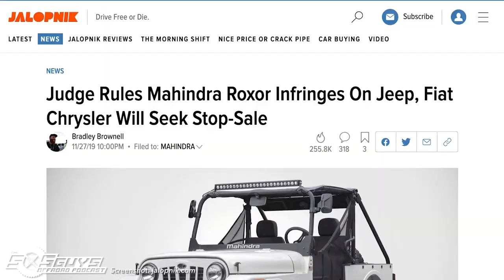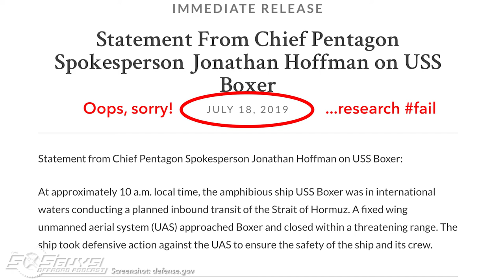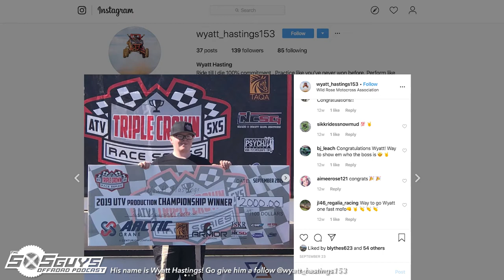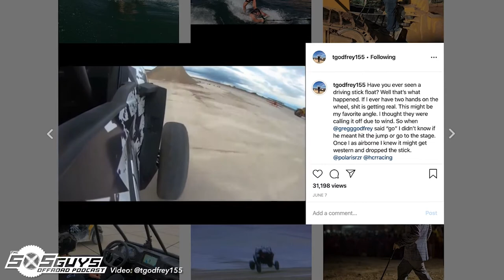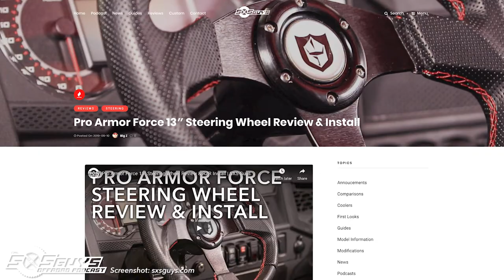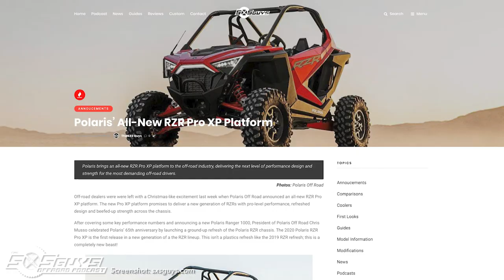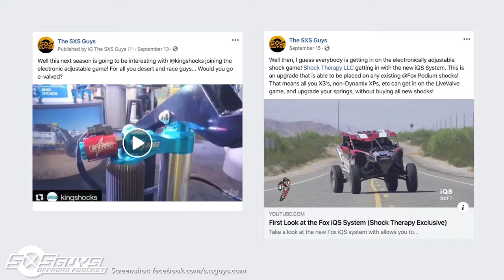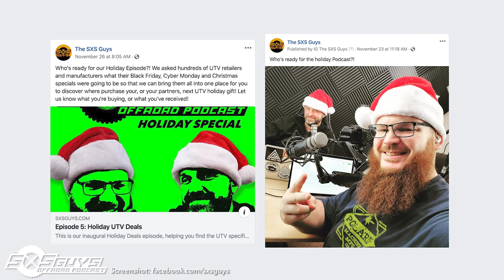Episode 6: 2019 UTV Year in Review | The SXS Guys Offroad Podcast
Grab the popcorn and get ready to chill! This is our inaugural "UTV Year in Review" where we take a look back at 2019, what it brought for the side-by-side industry, our personal experiences, events, rides and more! From January to December, Honda to Segway, this episode has it all!

Rundown:
0:00:00 - Mahindra's Roxor Fails
0:02:48 - Can-Am Patents Rear-Steer
0:07:30 - January - Talon Pricing, Arctic Cat Returns and Polaris Launches Velocity Series
0:17:53 - February - Zzzzzz... Racing and Belt Changes
0:18:55 - March - Big Z Exchanges RZR and One-Handed Light Installs
0:25:53 - April - Polaris Shoots Drones Down, Big Z Tops Snow Mt's and Nikola Launches EUTVs
0:40:45 - May - MX Parks, East Coast vs. West Coast and World Records
0:56:27 - June - Everything Can Change, Live Valve Talons & 195hp UTVs
1:21:29 - July - Trail Rides, Reviews and Multiple New Polaris Model UTVs
1:31:28 - August - BDR Runs /w Special Guest!
1:52:18 - September - Shows, New Live Valve Contenders and Another New Polaris Model UTV
2:03:20 - October - Events, Podcasts and Kawasaki Stepping Up
2:09:15 - November - SEMA, Hybrid UTVs and New Garage
2:18:23 - December - Holiday Guides
2:18:49 - Final Thought - The Normalization of UTVs
2:22:54 - Wrap-up